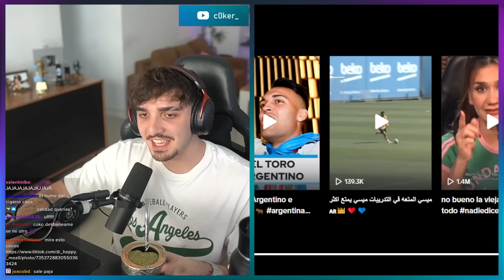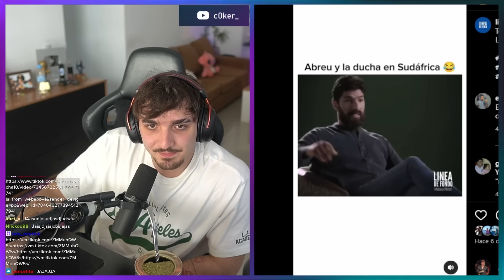ESTAMOS EN EL COLEGIOS CHICOS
►  EQUIPO DE EDICION:
Rodri: